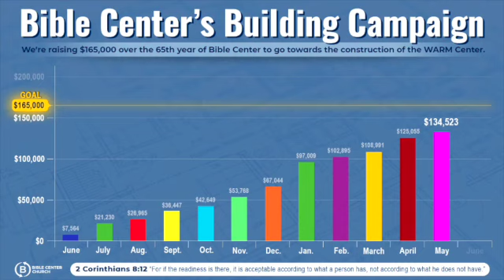Extraordinary: Gideon from the least to God's Deliverer - Sister Kent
Listen as Sister Kent tells the story of Gideon and how some of us may not see the victory but trust in the Lord and He will deliver.

Bible Center Church is a multigenerational and multicultural urban teaching church in Pittsburgh, who believe that the church is people and not a building, love is a verb and not a noun, and that God created us to make earth more like heaven.

GIVING:
When we give a portion of what God has blessed us with, we can be a blessing to others. Your gift helps make our community more like heaven. We have several ways to give…

You can also mail your gift to Bible Center's administrative office at 7238 Fleury Way, Pittsburgh PA, 15208

bcpgh.info/prayer